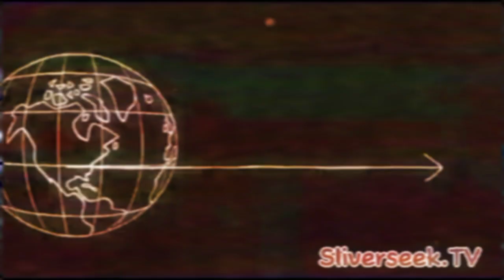The End of Sliverseek.TV Shutdown on W31CZ-D 31.2 Northford, Connecticut (2.28.2024)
definitely no one's gonna forget about Sliverseek.TV but Silverseek-TV will be online 3/1/2024 too.

VCR: JVC-HR-S3600U
TV Station: W36CZ-D 31.2
City: Northford, Connecticut

I'm gonna miss that channel I hope it returns too in 2025, RIP Sliverseek.TV and LBV TV Plus.

Cardellini Media, LLC still has Gamemeon.TV, Gamemeon.TV Plus and Brat TV networks left as the only kids OTA tv networks left.

bye!